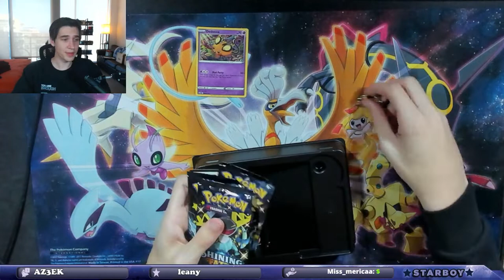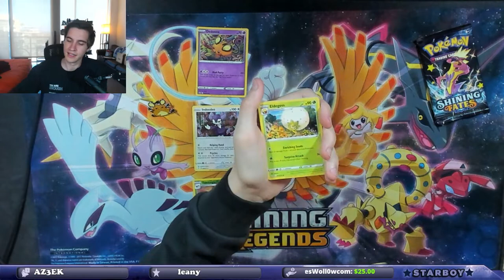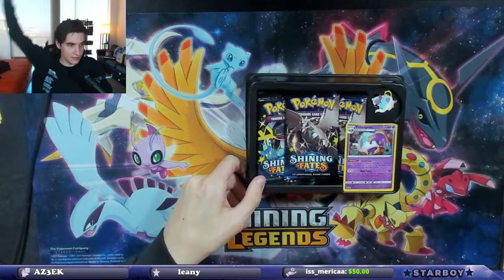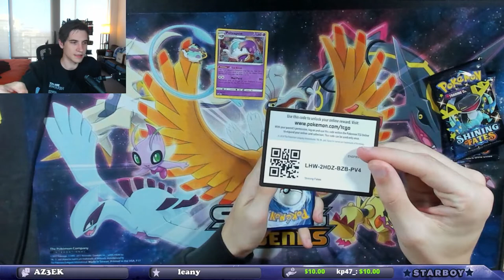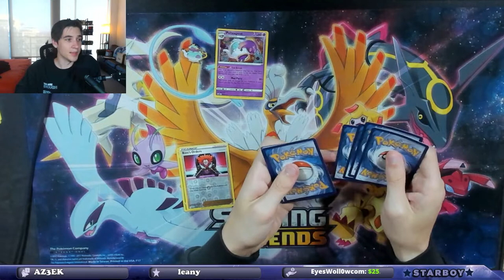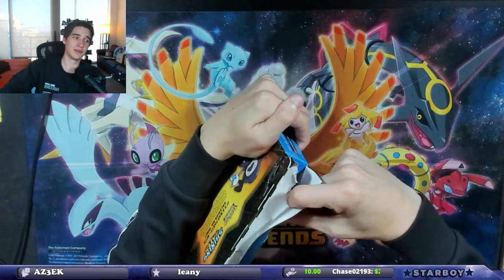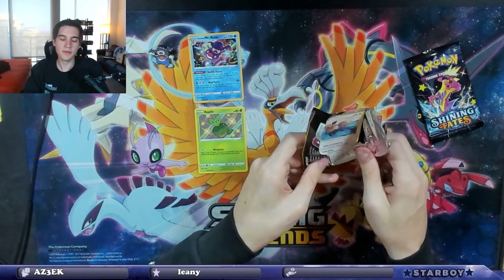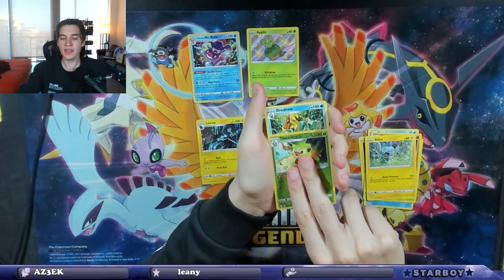Can We Pull The Shiny Charizard!?!? Shining Fates Mad Party Pin Collection Opening!!